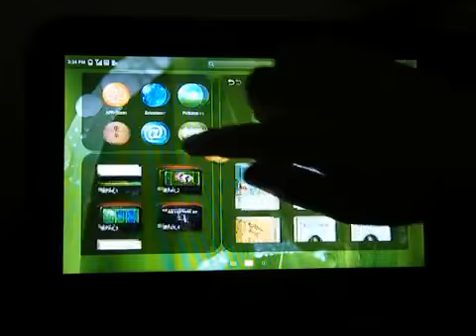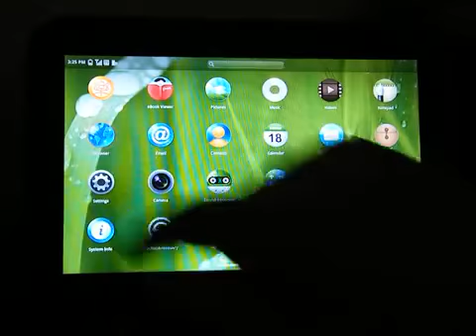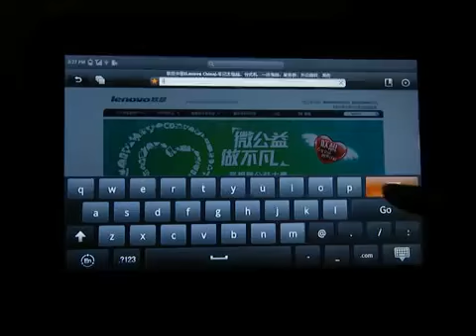Lenovo LePad 3G Android Tablet Part 1